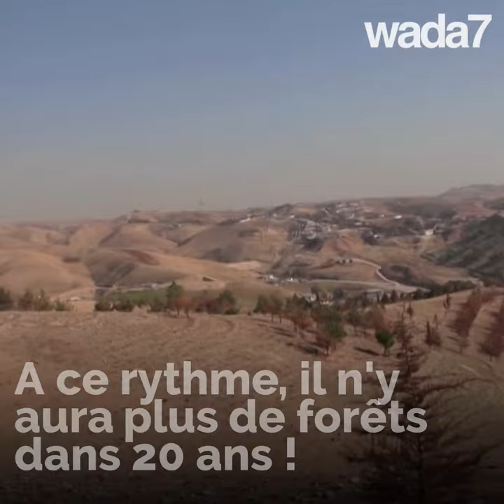Elle plante 1 millions d'arbres en Irak !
Le Kurdistan Irakien a perdu la moitié de ses forêts en 20 ans. Une jeune femme lutte et plante...1 million d'arbres !